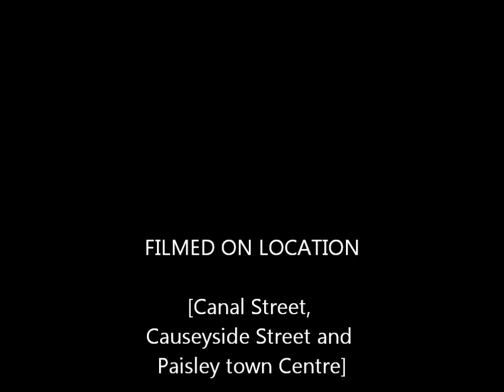Paisley Fire Engines at Festival of Fire 2011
Paisley Festival of fire 2011